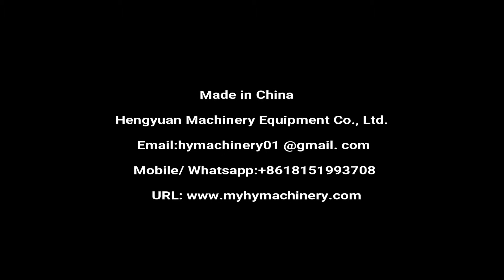Automatic Liquid Filling Line | Dishwash Bottle Dispensing capping labeling equipments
Servo motor piston type filling machine for high viscosity liquid
Automatic 50-1000ml liquid/ paste bottle  filling capping bottling machine line. 16FL OZ, 32 FL OZ, 500ml, 1 Liter detergent filling line.

◆5Liter Piston filling machine details
☛Technical Description
Inline piston filling machine is for different viscous liquid and cream with different bottles or jars. Through PLC and servo motor, it can be changed to fill different volumes on the touch screen. No bottle no filling. It can be used for shampoo, liquid soap, and other liquid of the chemical industry.

☛Main Technical Data of piston filling machine
Filling range: 50-1000ml
The diameter of bottle: Φ40mm~Φ90mm
Height of bottle: 80mm-230mm
Filling accuracy: +1%(≤200ml)  +0.5%(200-1000ml)
Output: ≤6000BPH
Air resource: 0.6-0.8MPa
Air consumption: 200L/h
Power: 2.5KW/AC220V/380V/50Hz/60Hz Customized
Weight: 600kg
Size(LxWxH): 2000x1050x2300mm

◆automatic inline capping machine details
☛Technical Description
Automatic four wheels clamping Long pump lid, Medical Hand Sanitizer Bottle capping machine is a new product developed on the base of the latest technology, using four wheels to clamp and screw cap. The bottle sealing machine adopts PLC to combine the actions. And the parameters are set in touch screen. The mechanical parts are adjustable to suit for bottles with different sizes. It has a wide applicability, particularly suitable for multi-product compliant method. Its most prominent feature is that it can adapt to all shapes and types of the bottle just by adjusting without any additional parts. According to lid types, the capping machine can be equipped with suitable cap sorting device, such as vibrating bowl, centrifuge bowl, elevating lid sorter. it can be used for medium and small-batch production.
The machine meets the GMP requirements, easy to disassemble, clean and maintain. The capping machine is widely used in pharmaceutical, chemical, food, beverage, oil and pesticides industries.

☛Main Technical Data of automatic linear high-speed capping machine
Applicable cap diameter: φ15-φ50 mm
Suitable bottle diameter: φ45-φ140 mm
Suitable for bottle height: 40-250 mm
Maximum capacity: 2000 bottles/hour
Cover accuracy: ±1 %
Total Power: 1.0 kw
Dimension: 1000×650×1800 mm
Weight: 300 kg

✅Catalog